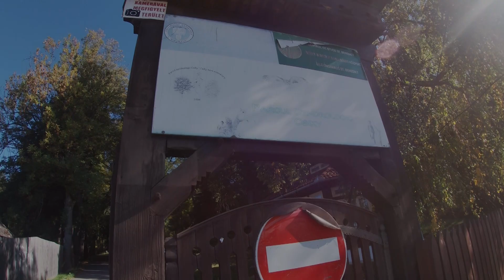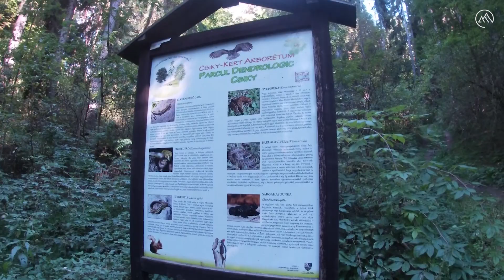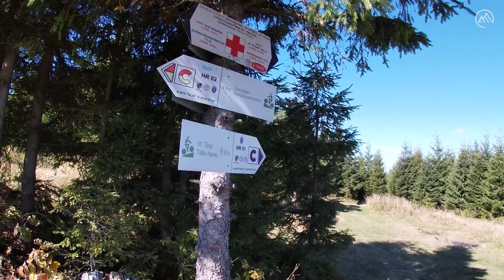Vf.Prișca-Munții Giurgeului Partea I